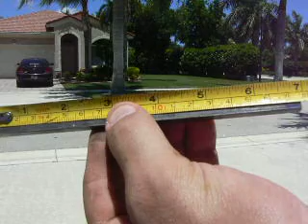1/4"x7" Square Stock CRS "Terminator" Style Reverse Bend IMP ONLY